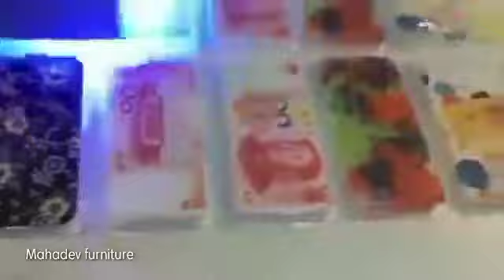3D wall paint design | 3D wall painting machine | design of wall | interior design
bedroom 3D wall paint design | 3D wall painting | design of wall | interior design

3d wall texture design, 3d wall decoration effect, 3d wall painting, 3d wall texture new design ideas, interior design, 3d wall texture, 3d wall texture painting, 3d pattern wall painting, 3d wall design texture painting | interior design, wall putty texture painting 3d design idea, 3d wall texture design 3d wall texture painting, 3d wall design, texture design, wall, wall effect, 3d wall texture design effect, alertness 110, 3d interior design house, wall paintingunboxing 3d pen, 3d pen unboxing, how 3d pen works, 3d pen working, how to use 3d pen, 3d pen, heater pen, heating plastic filament pen, pen which writes in 3d, electric pen, electronic pen, 3d pen unboxing and review, the indian unboxer, crazy xyz, best experiments in india, unique products unboxing, hindi science experimentss, indian experiment channel How to Draw 3D Steps in a Hole - Line Paper Trick Art

how to draw 3d steps, how to draw steps, how to draw a hole, how to draw a 3d hole, trick art, optical illusion, anamorphic
This is our another one video about kitchen Basket Fitting with Hydraulic channel.

Aap is video me dekhoge ki Modular kitchen me Telescopic Hydraulic channel k sath Basket kaise lagate hai ,
Is kitchen me total 7 Baskets lagaya gya hai jisme 8 inch ka plain - 2 Basket,  8 inch ka Thali Basket , 4 inch ka Bottle pullout , 4 inch ka Cutlery Basket, 4 inch ka plain Basket, 4 inch ka  Cup Soucer   Basket lagaya hai, sara Basket Stainless Steel ka hai , or channel Telescopic Hydraulic channel hai .
 4 Inch Plain Basket
4 inch Cutlery Basket
4 inch Cup soucer
4 inch Bottle pullout
8 inch Thali

Title____Kitchen में  SS Basket कैसे लगाते है ? How to Fitting SS Basket in Modular Kitchen